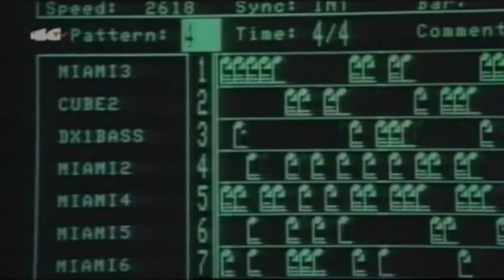Michael Cassette & Jan Hammer - Crockett's Theme (Miami Vice Theme) with Video